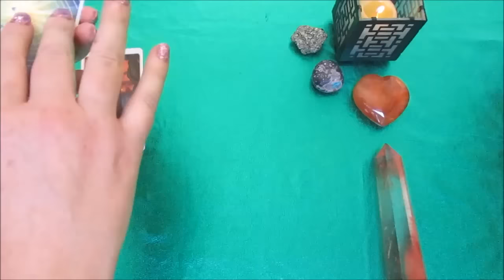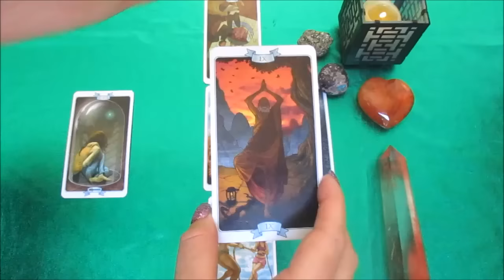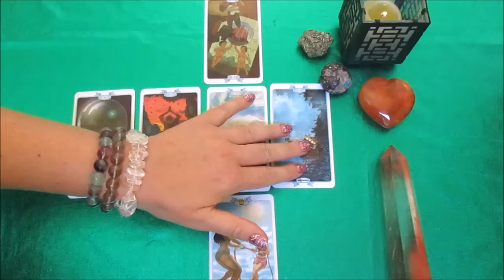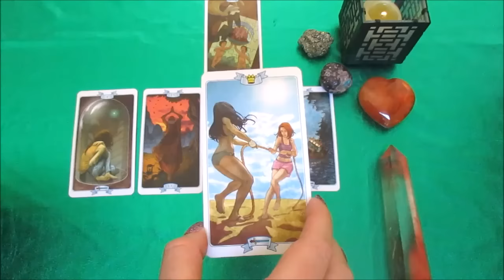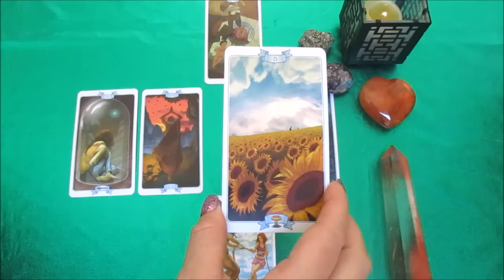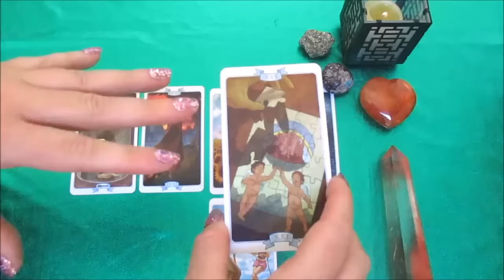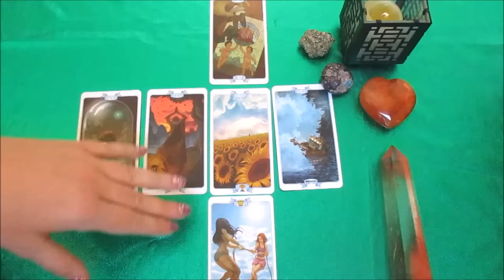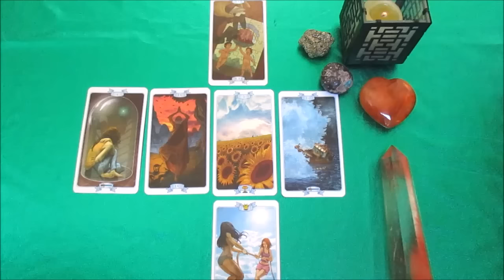TAURUS AUGUST 2016 TAROT LAW OF ATTRACTION READING!